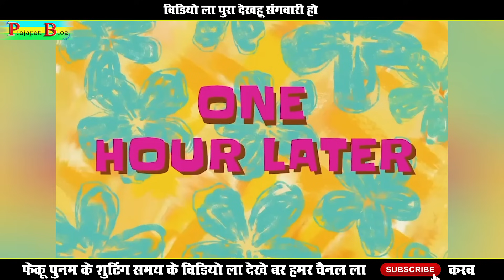फेकु पुनम 😱 ये क्या हो गया 🤪🤪 छत्तीसगढ़ी नाटक !! शुटिंग टाईम वीडियो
छेरछेरा के पुन्नी मेला || परिवारिक कामेडी विडियो फेकु पुनम छत्तीसगढ़ी नाटक फगुवा रामप्यारी फेेकुराम पुनम हास्य नाटक

 | Cg Comedy Video | Chhattisgarhi Comedy | Duje Nishad Comedy Video | Mahendra studio HD video

डायरेक्टर - पाराशर प्रजापति

कलाकार - नीलकमल (फेेकुराम) अननु गोस्वामी , (पुनम)धर्मेश चक्रधारी (बुधारु),
 फगुवा (हेमकुमार) रामप्यारी ( छोटी निषाद) ,पंकज मानिकपुरी(टोपी),पाराशर प्रजापती ,फोकला(नुमेश देवांगन,खुबचंद राजपूत

Camera - dakeshwar Prajapati

Producer  -  Parashar Prajapati

निर्माता - Mahendra Kumar Prajapati 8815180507

Director - mahendra prajapati

Editor - Nilkamal Chakradhari

Colour Collection - Mahendra Kumar

धन्यवाद

फेकु पुनम कॉमेडी विडियो
पुनम फेेकुराम के नाटक
फेेकुराम पुनम के नाटक
दूजे निषाद का कॉमेडी
फेकु पुनम कॉमेडी वीडियो 2023
फेेकुराम सीजी कॉमेडी
पुनम के कॉमेडी
फेकुराम पुनम छत्तीसगढ़ी कॉमेडी
दूजे निषाद नाटक
cg natak fekuram punam
फेेकुराम के नवा नाटक
नवरात्री स्पेशल कामेडी फेेकुराम पुनम
ढ़ोल ढ़ोल छात्तिस्गढ़ी गाना
छात्तिस्गढ़ी नाटक
chhattisgarhi naya comedy
cg comedy video
न्यू कॉमेडी
chhattisgarhi comedy
छत्तीसगढ़ी नाटक
सीजी नाटक
cher chera comedy fekuram punam
punni Mela cg comedy video
chattisgarhi comedy fekuram punam
cg comedy 2021 हास्य नाटक
chattisgarhi comedy video
cg natak
fekuram punam  cg comedy tik tok
fekuram punam cg comedy
punam fekuram cg comedy Video
fekuram&punam ke natak nava
punam fekuram ka naya natak
cg comedy

New comedy feku punam